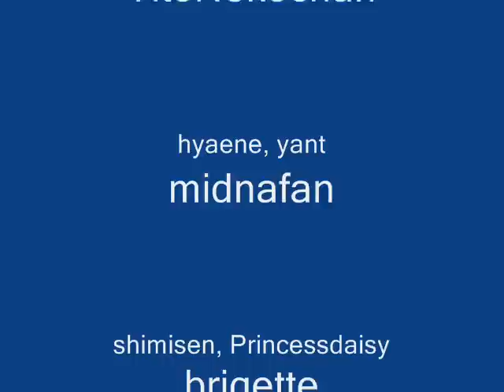Sweet Bumblebee- Peach and Daisy Duo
Who's a sweet bumble bee?x3